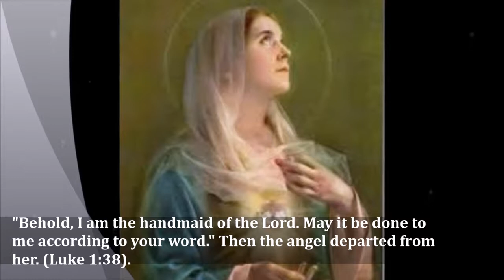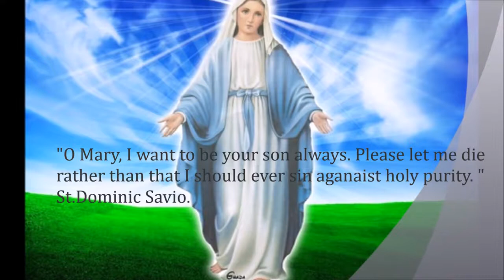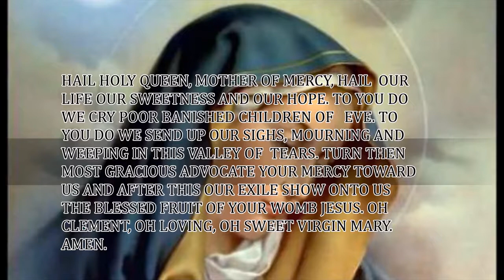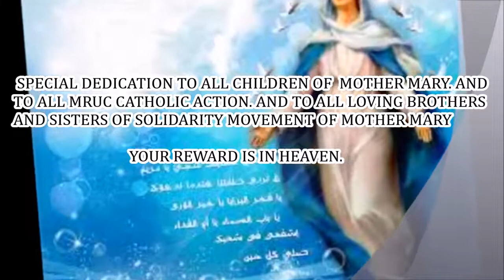NISEME NINI BASI - Mother Mary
{ Niseme nini basi juu ya mama Yetu Maria
(Mama Bikira Maria)
Mama mpendelevu mama mwenye neema } *2
Wakati wa majaribu, mwombezi wetu ni Maria (Mama yetu)
Wakati wa mashaka kimbilio letu ni Mama (Maria)
Mama uliyeumbwa, pasipo dhambi ya asili
Ukamzaa mwanao mkombozi wa walimwengu
Moyo wako wa heri moyo safi moyo mweupe
Nijalie neema nishinde majaribu yote
Mama wa Mkombozi mnara wetu wa Mbinguni
Mwangaza wetu sisi tunaosafiri gizani
Shika mkono wangu unionyeshe njia ya kweli
Nifike kwa Mwanao anakoketi uwinguni